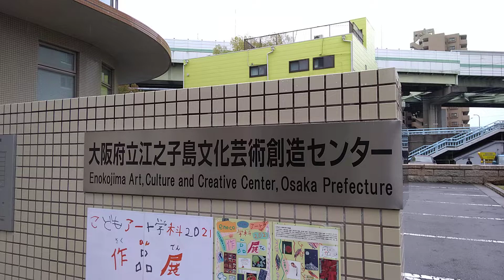大阪府立産業技術総合研究所旧館（旧大阪府工業奨励館付属工業会館）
壁面を大胆に横切るバルコニーと袖壁が特徴。江之子島文化芸術創造センターという｢アートセンター｣として活用されている。設計は大阪府、建設した会社は大林組。建設年は1937(昭和12)年。

所在地:大阪府大阪市西区江之子島2